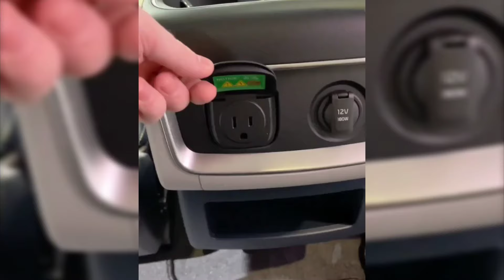إن سيارة كيا كرنفال MPV 2025 تستهدفني مباشرة